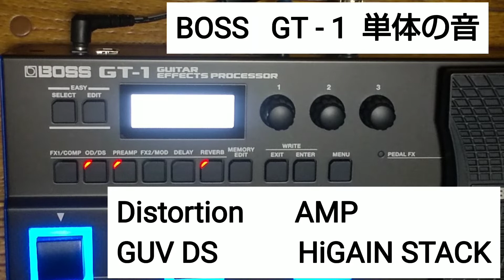BOSS GT­­­­­‐1 ∔ NUX Solid Studio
以下の4パターンを収録しています。

GT-1  単体
GT-1  ∔  Solid Studio(Power AMP simulator)
GT-1(Cabinet：off)  ∔  Solid Studio(Cabinet simulator)
GT-1(Cabinet：off)  ∔  Solid Studio(Cabinet simulator & Power AMP simulator)